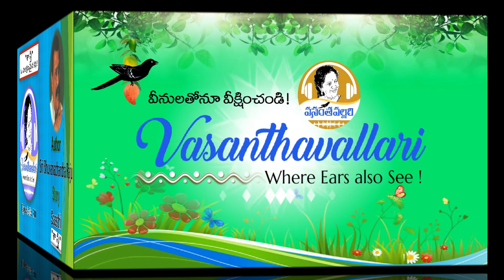Story : Saasthi. (Vasanthavallari - 700).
Vasanthavallari - 700.
Story : Saasthi. ritten by Sri Bhuvanachandra Raju.